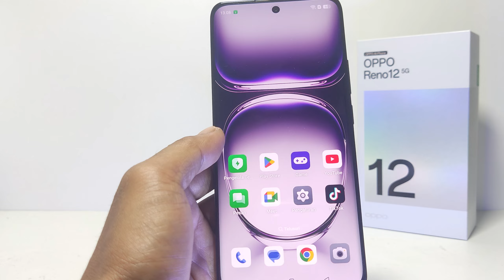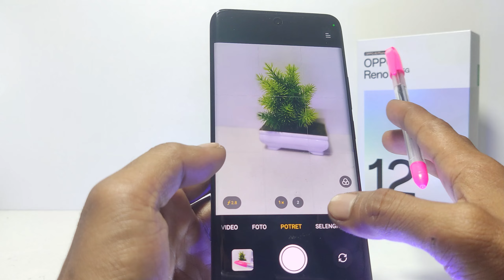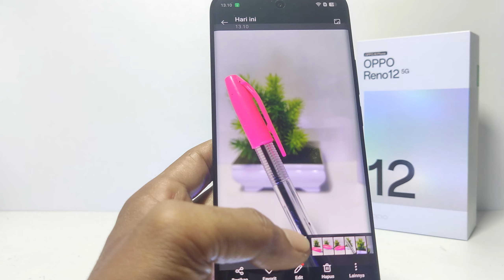Cara Foto Blur di HP Oppo Reno 12 5G / Reno 12 Pro 5G